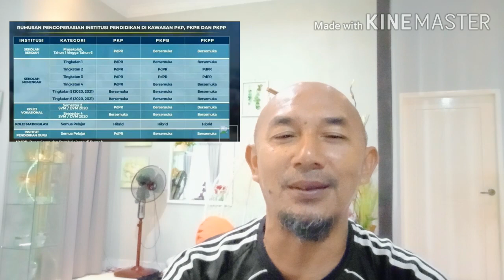Sesi Persekolahan 2021 Pada 20 Jan 2021..Bsama Ayoh Lie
kkecek kkiro gaya kelate..  kali ni ayoh lie up pasal sesi Persekolahan 2021 yg akan bermula pada 20 jan 2021
sudi la dengar deh lako adek kakok